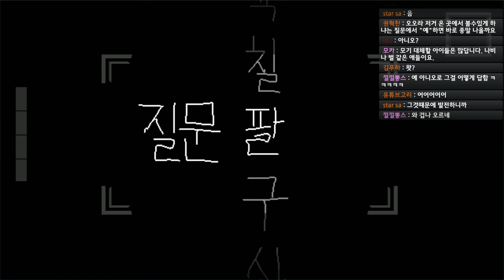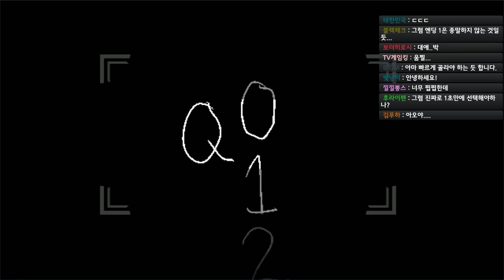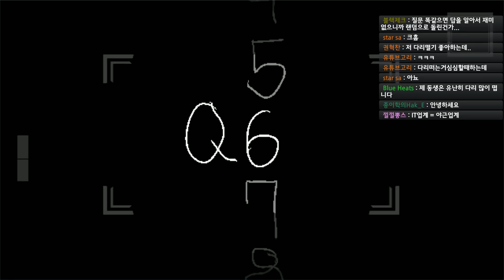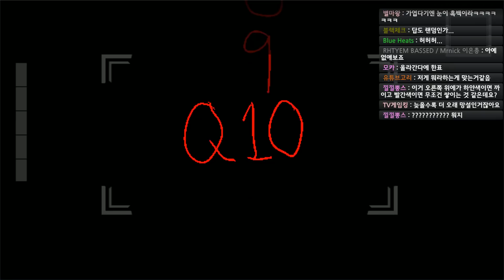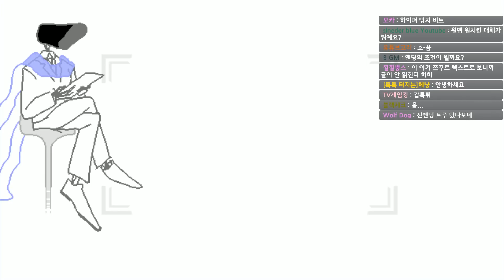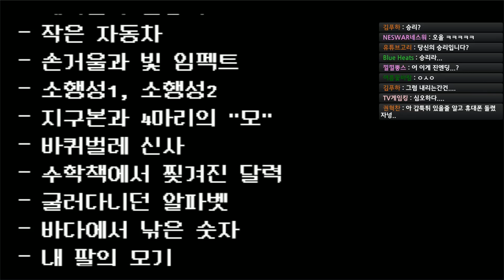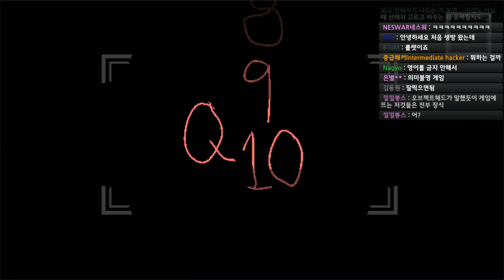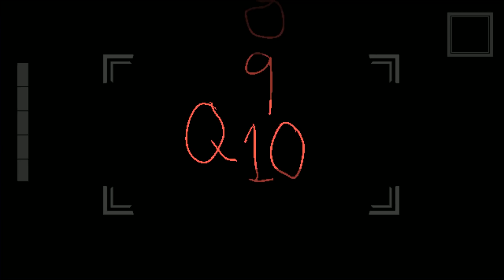당신의 선택으로 지구가 멸망할 수도 있는 게임 / 지상 최후의 시뮬레이션